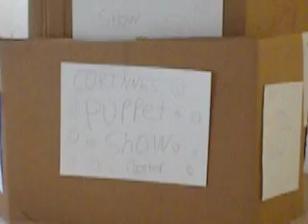The Puppet Show.avi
My little princess entertaining the family...